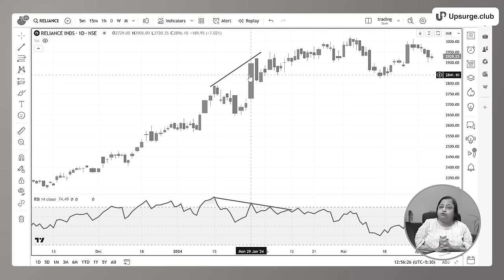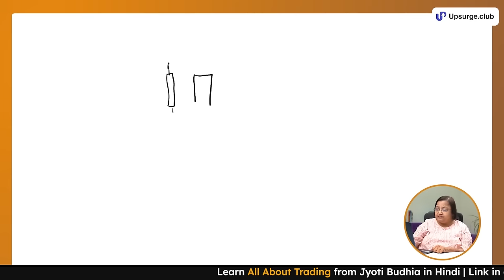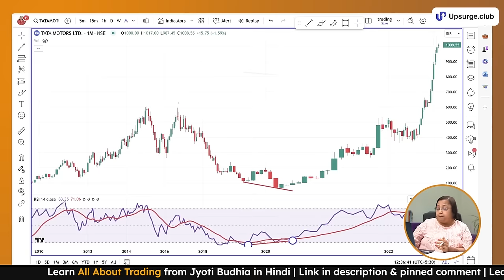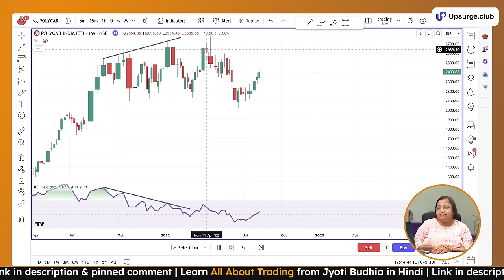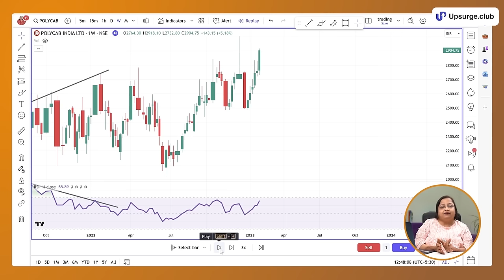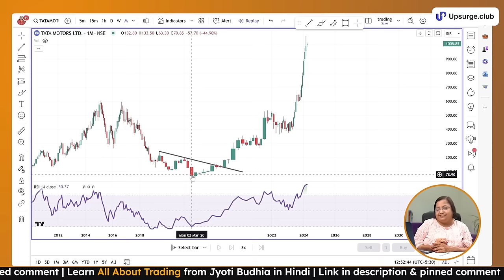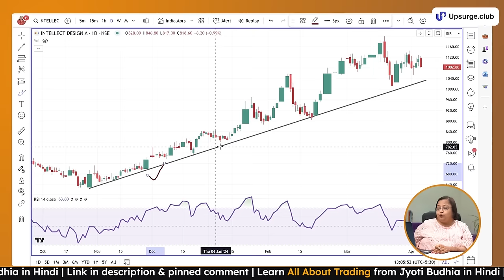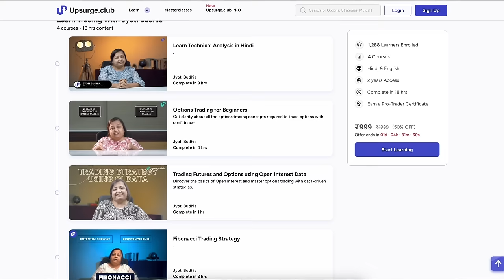This technique will save you from traps | Volume Analysis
In this video, Jyoti Budhia explains the importance of volume analysis in your trade and how you can use volumes to make better decisions. Volume trading strategy is also something that Ma'am has covered in this video, which most people ignore in the initial part of their journey.

Timestamp:
0:00 Introduction
0:53 People's query related to videos
3:35 Theory on Volume Candlesticks
4:30 How to use Volumes in your setup
28:40 Conclusion